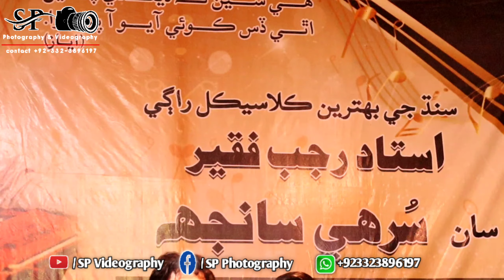Kadhan Tuhnji Warn Sande Raat Thendi | Rajab Faqeer | ڪڏهن تنهنجي وارن سندي رات ٿيندي..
استاد رجب فقير سان ملايل سرهي سانجھ ڏيپلو ۾ سندس پاڻ سرن جي ورکا ڪندي.